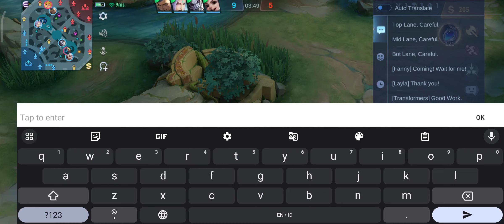Melihat Harith si Kepten, aku sebagai monyet ketawa saja 🤣 || Mobile Legends